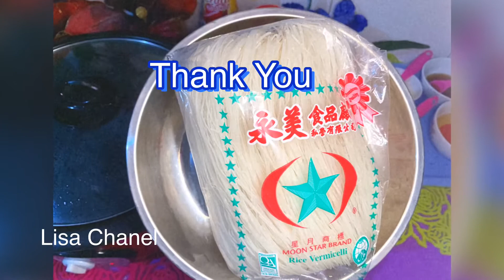Clams Tom Yum Soups | Delicious Soups | Homemade So Fast | Lisa Chanel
Please Press Like To My Video
Beautiful Review

I hope you’ll give it a try.

Have A Great Day To You

Lisa Chanel Singapore 🇸🇬